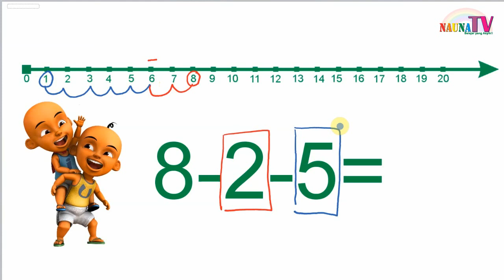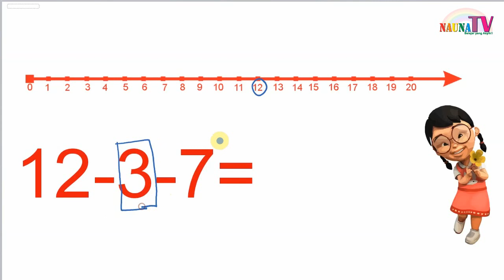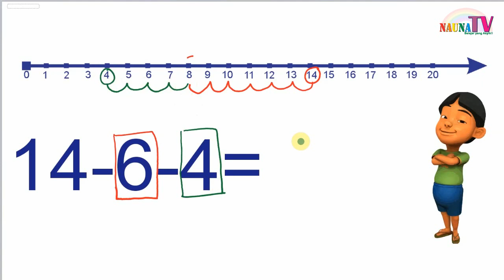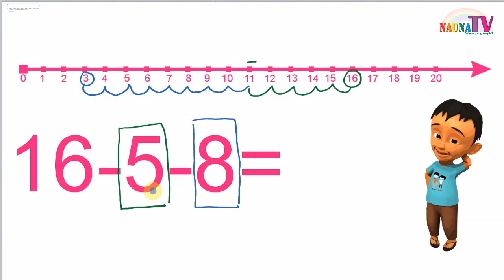Belajar PENGURANGAN 3 angka dengan garis bilangan untuk anak SD kelas 1 bagian full version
Belajar membaca
belajar berhitung